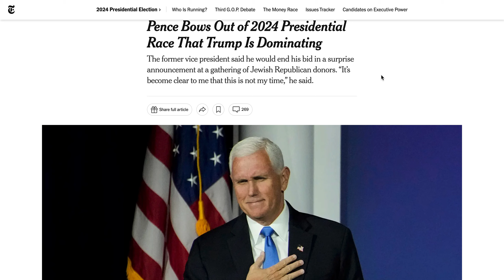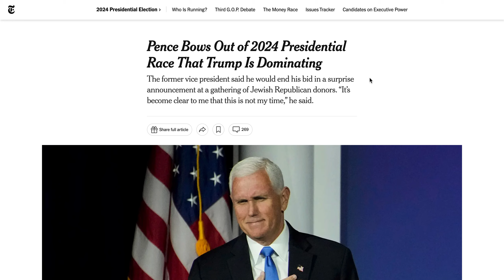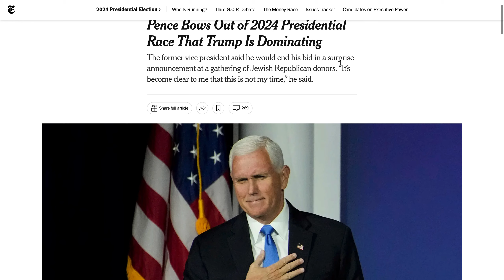Mike Pence DROPS OUT | Who's Next?